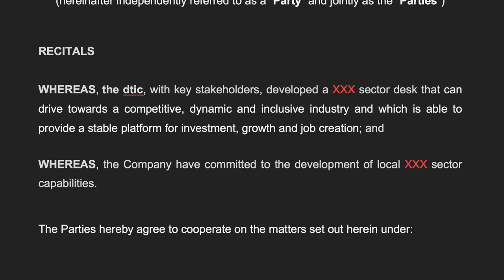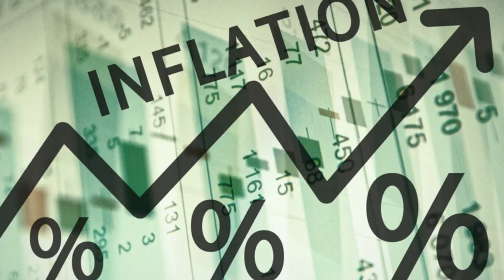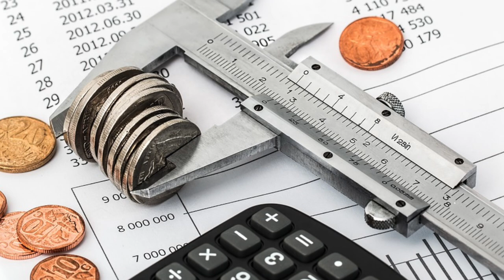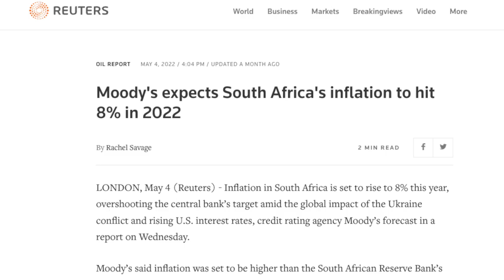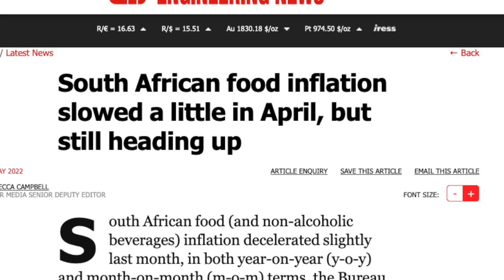Are PRICE CONTROLS coming to SA? | Donald Mackay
A new draft agreement from the DTIC will have wide-ranging consequences for South African businesses and consumers. Chris Hattingh of the CRA speaks with Donald Mackay about the implications of this agreement, and its potential impact on the cost of doing business.